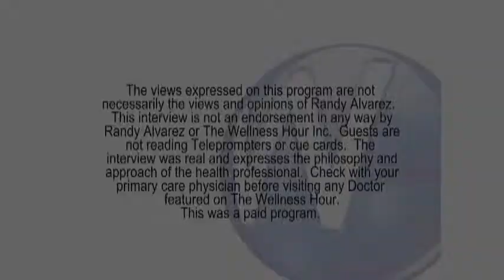AFIB Navinder Sawhney, MD, FACC, FHRS - New treatment for A Fib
AFIB Randy Alvarez interviews Dr. Navinder Sawhney, MD, FACC, FHRS, on New treatment for A Fib.  AFIB treatment options.  Ablation therapy for AFIB